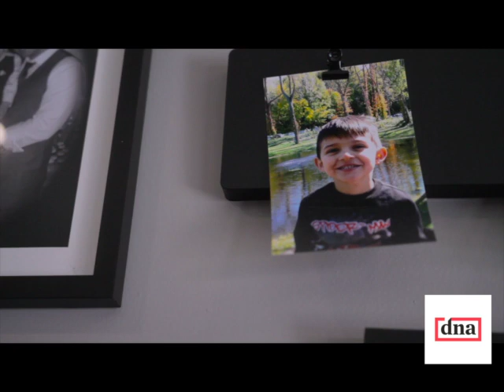Andy and Corky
Andy Benitez faced danger every second his mother lost sight of him: until he met Corky.